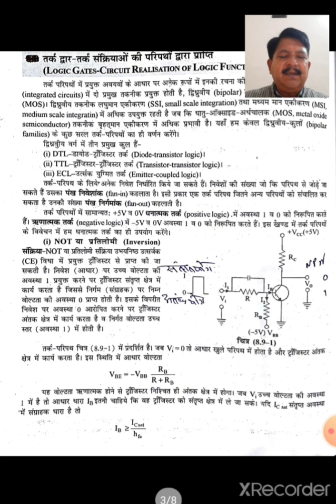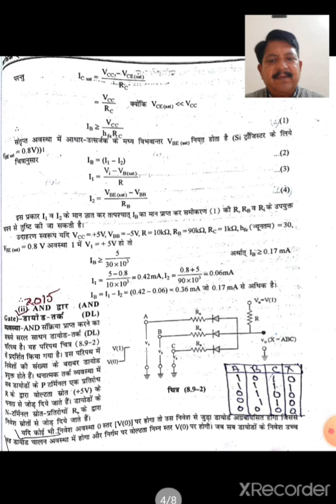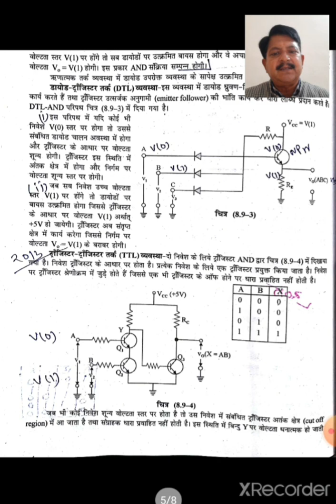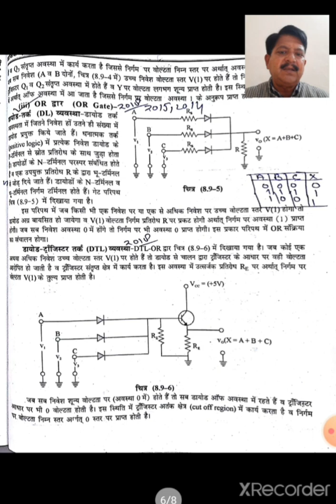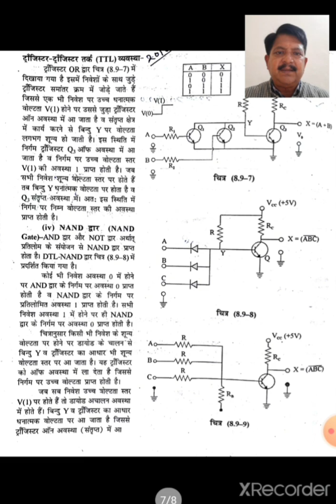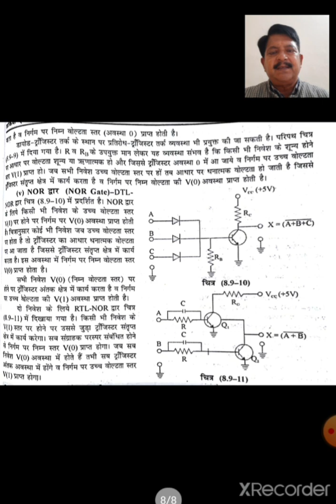B Sc pt 2 Switching and Logic gates circuit realisation of lojic function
Dr.GAJENDRA GUPTA